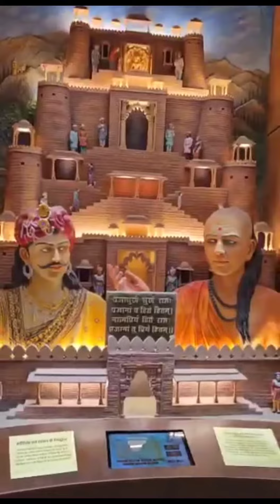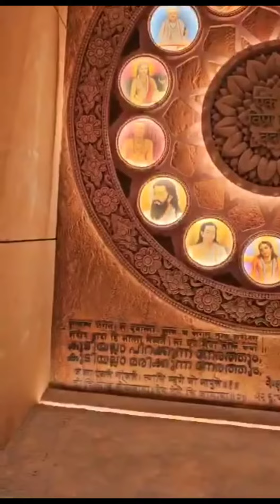नए संसद भवन की एक झलक || New Sansad Bhawan, New Delhi